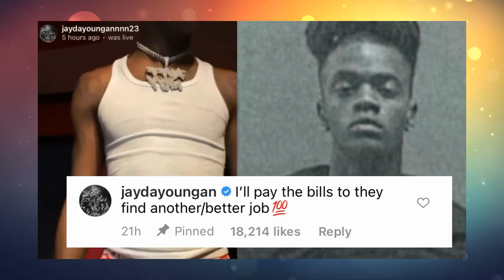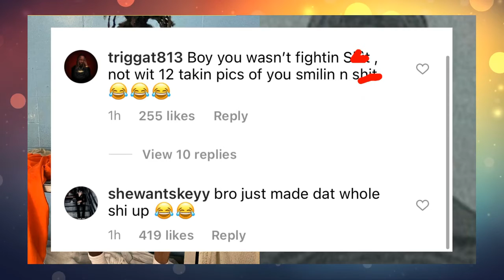JAYDAYOUNGAN BEATS INMATE BL00DY🩸👊🏿 | CORRECTIONAL OFFICER FIRED FOR TAKING PICTURES 🤳🏾👮🏻‍♂️